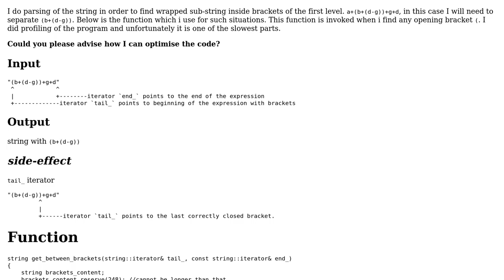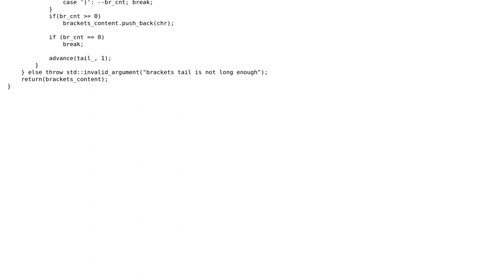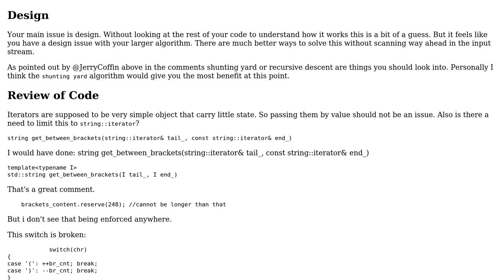Parsing in between of brackets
With thanks & praise to God, and with thanks to the many people who have made this project possible! | Content (except music & images) licensed under CC BY-SA | Music | Images & others | With thanks to user Martin York user Cron Merdek and the Stack Exchange Network Trademarks are property of their respective owners. You are responsible for your own actions.